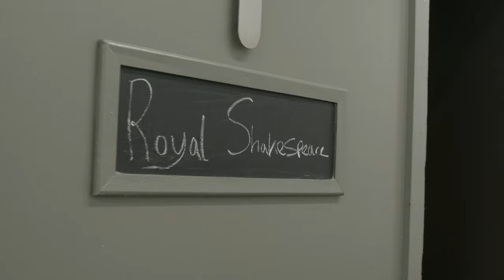A Midsummer Night's Dream | Behind the scenes with Mathew Baynton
Hear from Mathew Baynton about his upcoming role as Bottom in A Midsummer Night's Dream, playing in the Royal Shakespeare Theatre from 30 January 2024 for a limited 8 week run.